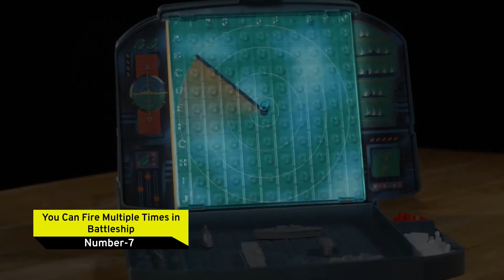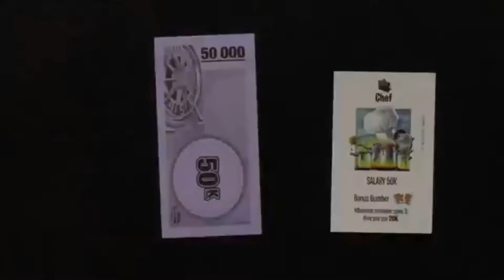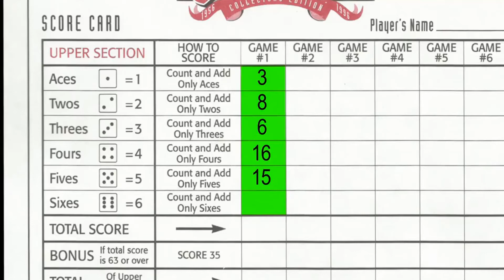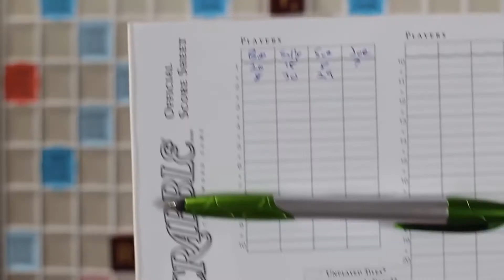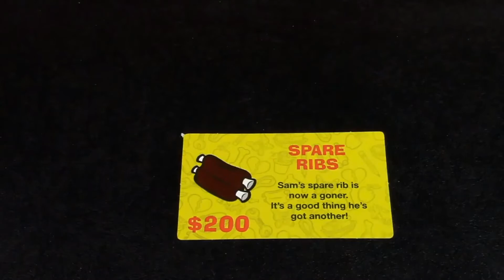Top 10 Board Games Rules You Probably Didn’t Know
Hey Guys, Welcome to “Now Trending”. For this list we will be looking at the Top 10 Board Games Rules You Probably Didn’t Know! Like- Free Parking Is Really Free Parking, You Only Have To Draw One Card in Uno, You Can Be Anywhere to Win Clue, and also many more Board Games Rules You Probably Didn’t Know. So let’s take a view….

Our channel is about The most interesting videos on the internet.  if you like our videos please leave a LIKE and Subscribe to Now Trending and click the 🔔 icon for notifications when I post a new video.

We want to know.
What is your favorite board game?